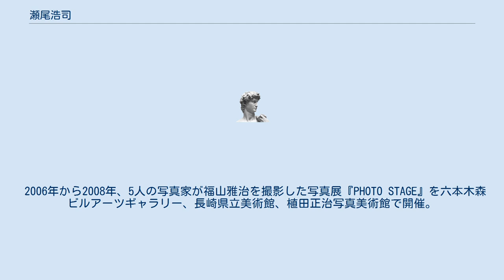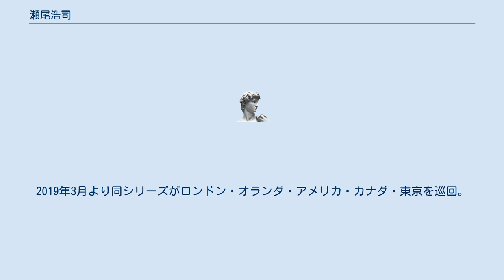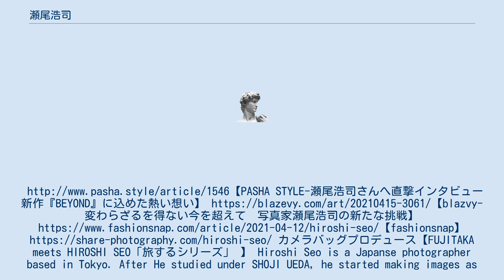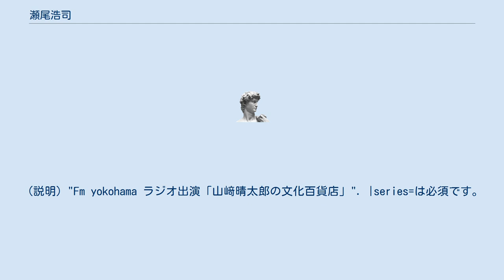瀬尾浩司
瀬尾 浩司（せお ひろし、1968年 - ）は日本の写真家。
広島県生まれ。
京都精華大学デザイン科を卒業後、写真家植田正治に師事。
 2000年からフリーの写真家として、音楽CDや写真集（福山雅治・つるの剛士・佐藤健・三浦春馬・AKB48・EXILEなど）、ファッション（TAKEO KIKUCHIやユナイテッドアローズ、BEAMSなど）、雑 誌、広告、TV、写真展などのさまざまな分野で作品を発表し続けている。
 2006年から2008年、5人の写真家が福山雅治を撮影した写真展『PHOTO STAGE』を六本木森ビルアーツギャラリー、長崎県立美術館、植田正治写真美術館で開催。
 2008年から2015年まで毎年、六本木 axis ギャラリーにて、次世代のために銀塩写真技術や機材、フイルム、印画紙等を守 っていく思いを繋げるプロジェクトとして、写真展『Gelatin Silver Session -Save The Film』に参加。
2009年、六本木富士フイルムスクエアーで、2013年、植田正治写真美術館で亡き師匠に捧げる写真展『うえだ好き』をプロデュースし話題になった。
 東京都写真美術館、植田正治写真美術館、新津美術館、高松市美術館、などでワークショップも開催。
 また、「旅する写真家」としての異名を持つことで、老舗鞄メーカーからコラボバッグをプロデュースするなど活動は多岐にわたる。
2017年様々なジャンルの「家元」をとらえたプロジェクト『OIEMOTO』を始動。
2019年3月より同シリーズがロンドン・オランダ・アメリカ・カナダ・東京を巡回。
2021年にはコロナ禍で制作した『BEYOND』を発表し東京・表参道で個展を開催した。
STYLE-瀬尾浩司さんへ直撃インタビュー新作『BEYOND』に込めた熱い想い】 写真家瀬尾浩司の新たな挑戦】 カメラバッグプロデュース【FUJITAKA meets HIROSHI SEO「旅するシリーズ」 】 Hiroshi Seo is a Japanse photographer based in Tokyo. After He studied under SHOJI UEDA, he started making images as freelance photographer in 2000. He is active in various fields like fashion, commercial, magazine, photo exhibition, corporate branding. And he join in the project called “Gelatin Silver Session -Save The Film”, aim at save photographic film from 2008 to 2015. In 2017, he started his private project called “OIEMOTO” which is a photo project for various families iemoto. "「写真すること」――写真家 瀬尾浩司と女優 今宿麻美の場合 (1/2)". |series=は必須です。
 (説明) "INTERVIEW｜写真家・瀬尾浩司が語るストーリーを宿すクルマとカメラの魅力". |series=は必須です。
 (説明) "Fm yokohama ラジオ出演「山﨑晴太郎の文化百貨店」". |series=は必須です。